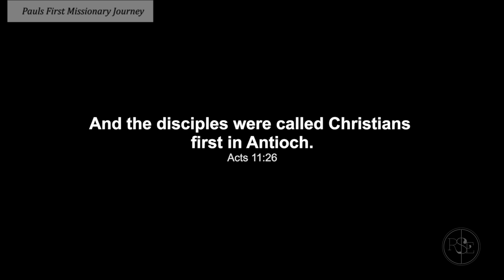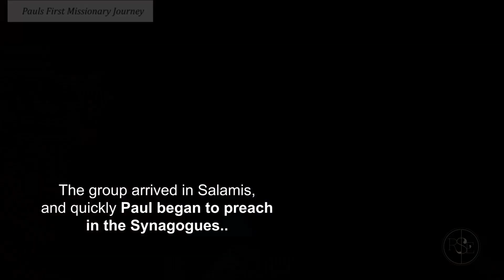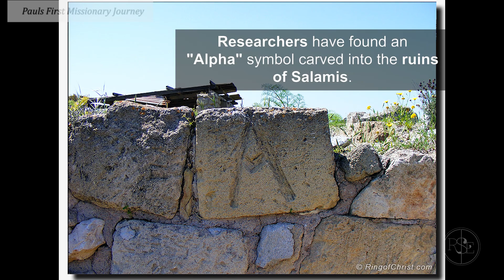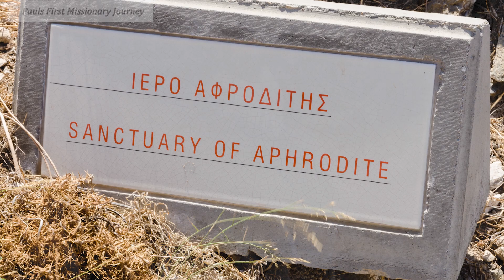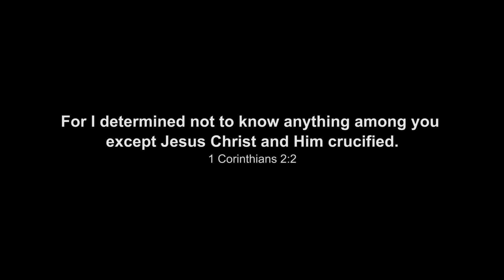This Bible History will SHOCK YOU! (R$E)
Paul's First Missionary Journey

Short documentary travelling in the footsteps of Apostle Paul along the ancient road in Cyprus. What we find along the way is very intense. This first missionary trip is detailed briefly in Acts 13.